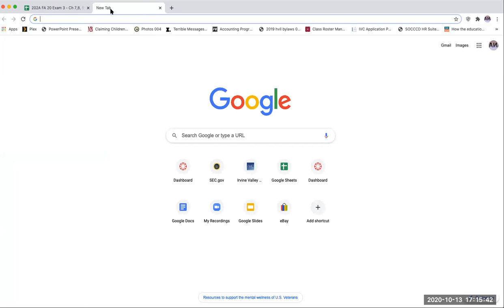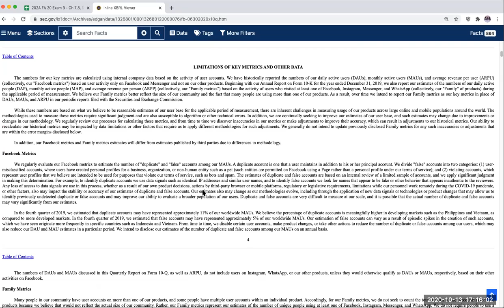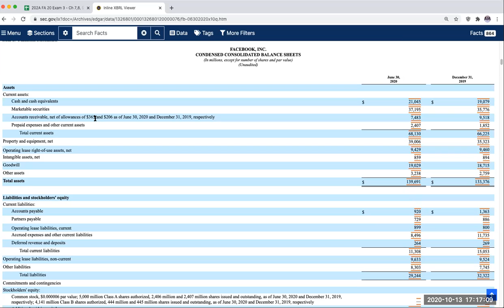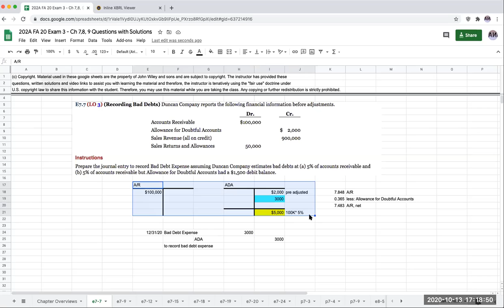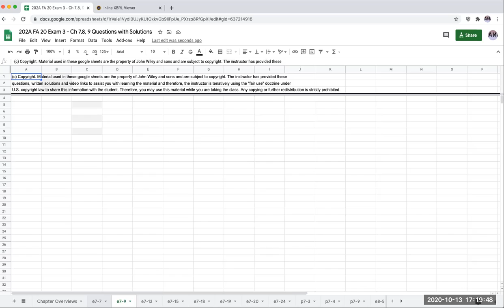Wiley Intermediate Accounting 18th Edition Exercise 6-7 / 17th Edition Exercise 7-7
Note that this is a walkthrough for the 17th edition of exercise 7-7. The numbers are exactly the same except that the years have changed 17th ed 2020 / 2019 vs. 18th ed 2025 / 2024

Last year, I made this solution walkthrough video for students in my intermediate accounting course. After talking with John Wiley and Sons, Inc. (“Wiley”), Wiley has allowed me to make these videos public. The questions are the copyright of Wiley and may not be redistributed without the permission of Wiley. The presentation of the solution is the copyright of Bennet Tchaikovsky.